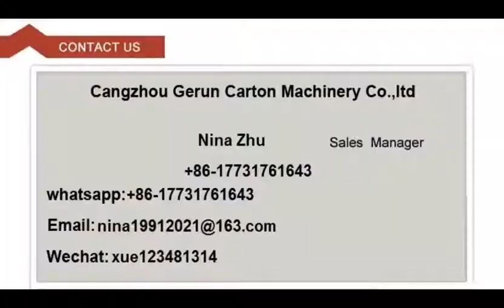creasing and die cutting machine/carton box making machine.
Cangzhou Gerun Machinery Co.,Ltd.